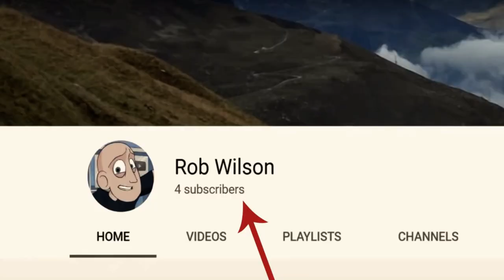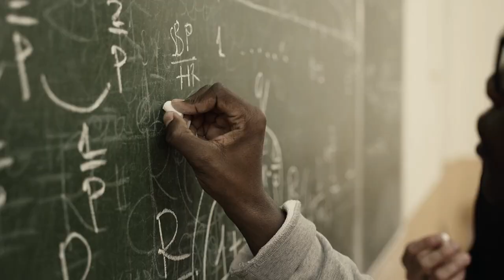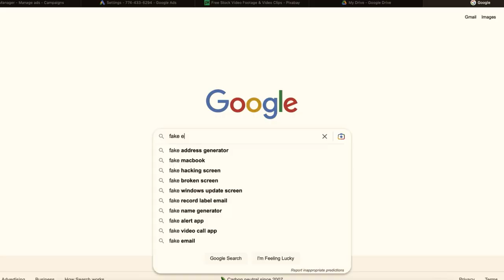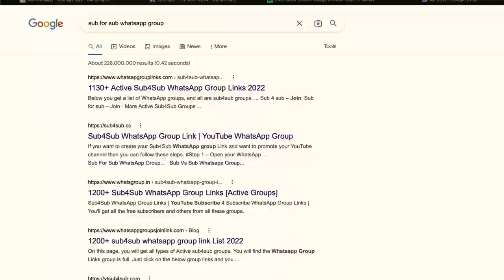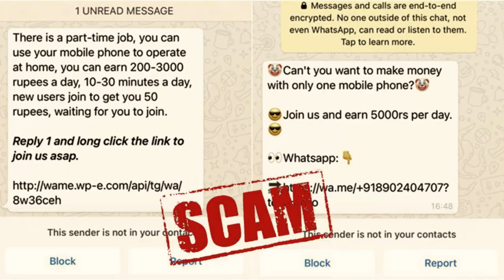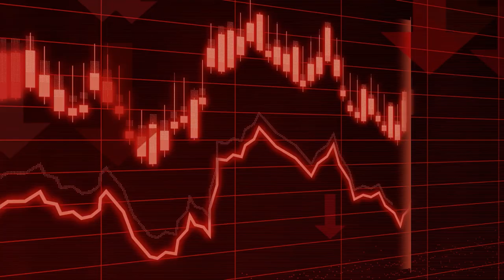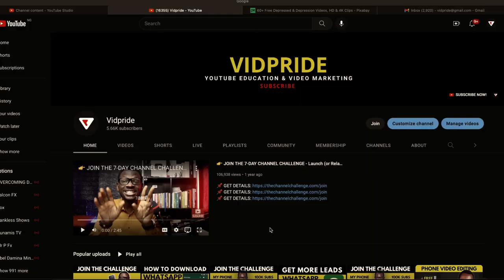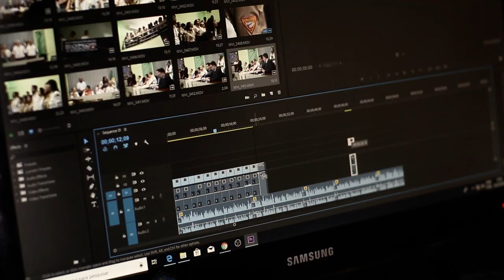👉 14 BIG MISTAKES Killing Your YouTube Channel (WARNING!)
In this video, we look at 14 common habits and mistakes affecting the growth of your youtube channel and even hurting your Youtube channel negatively.

BIG Mistakes SMALL YouTubers ALWAYS MAKE!

TIMESTAMPS:

00:00 - YouTube Mistakes
00:40 - Poor Video Anatomy
01:49 - Poor Pacing and Editing
02:35 - Poor Story-telling
03:37 - Weak Content Value and Weak Topics
04:39 - Fake Engagement
06:17 - Poor Promotion
07:11 - Niche problems
08:14 - Wrong Focus
09:07 - Poor Branding
09:50 - Poor Audio-visual Experience
10:55 - Poor Consistency
11:21 - Ignoring Search
12:06 - Ignoring ClickThrough Rate
12:51 - Inappropriate Format and Style

Hello, my name is Dr. Malik Haruna King. I am a medical doctor, digital marketing consultant, and YouTube coach. On this official Vidpride YouTube channel, I provide you with the tutorials and tools to help you grow a profitable business using YouTube, online videos, and digital marketing.

This video and description may contain affiliate links, which means that if you click on one of the product links, I'll receive a small commission (and at no extra cost to you!). Thank you for your support!